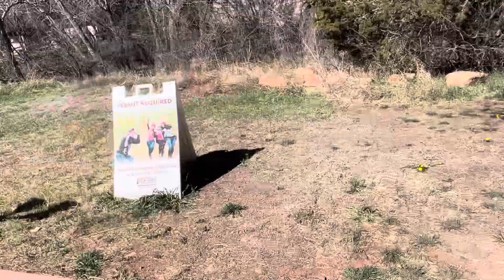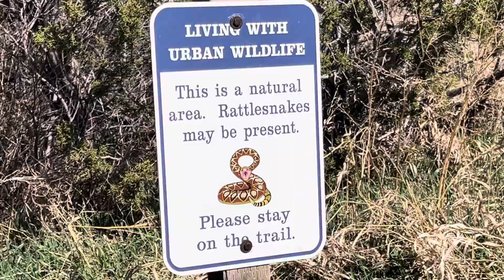Rockledge Ranch in Colorado Springs Colorado 2024￼